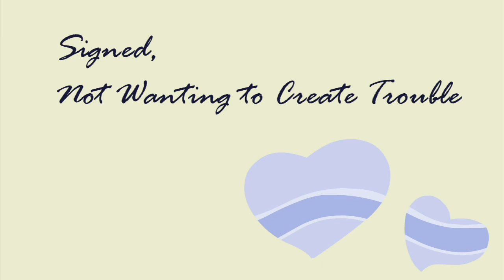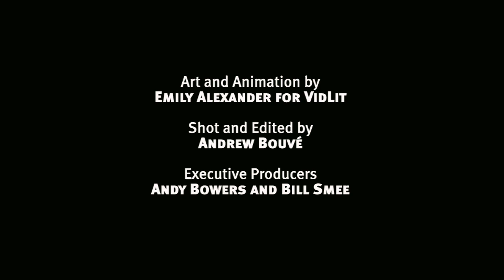Dear Prudence: Jealous Boyfriend in Afghanistan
A woman whose overseas boyfriend is jealous of her new male friend seeks counsel from Slate's advice columnist, Prudence.